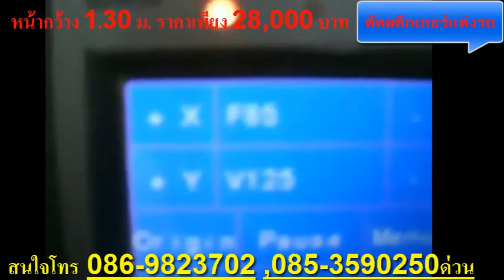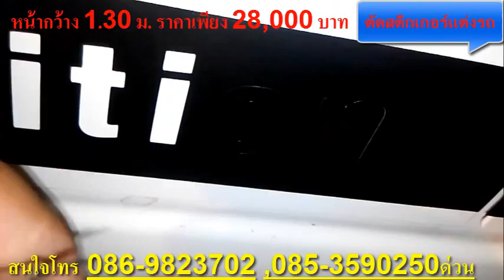ติดสติ๊กเกอร์แต่งลายรถ